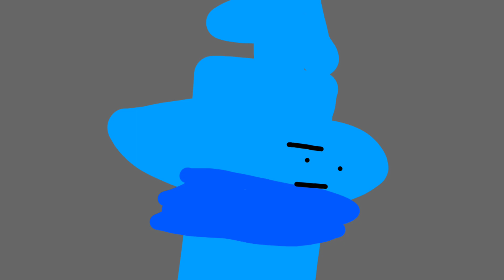BFTKL 4 - run from hosoh.